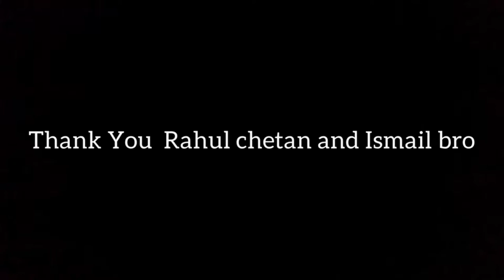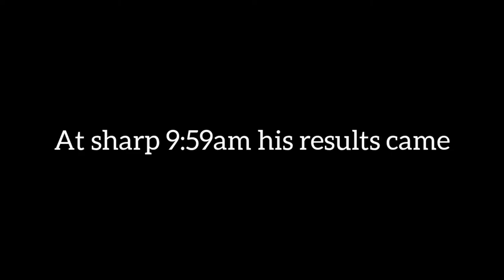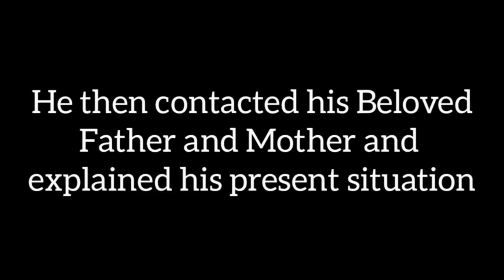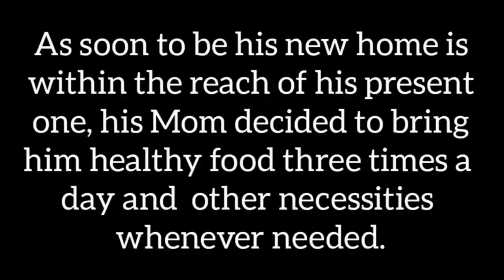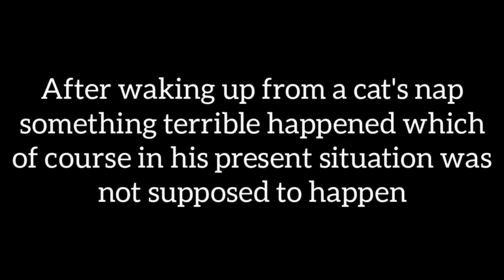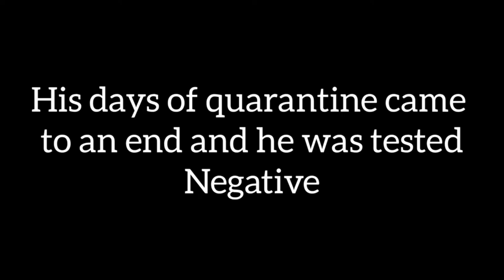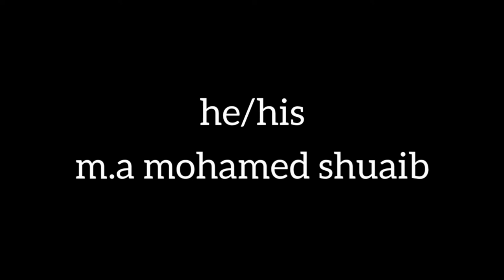Positive Malayalam Experimental Zero Budget Short Film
Presenting you my Debut Experimental Zero Budget Short Film  PO  SI  TI  VE  which was completely filmed and edited with my mobile phone(vivo y93). Each and every department was completely handled by me as a result of this there will be flaws that you might notice please forgive it and watch this film till the end.